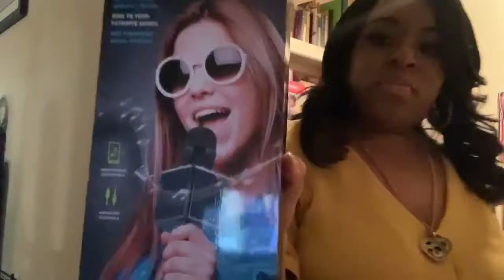COMPLETE DISASTER CLEANING MOTIVATION//HEALTH UPDATE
I’m cleaning my home today!!!

Today I am cleaning my messy kitchen and messy living room !!Oh my goodness,keeping the house clean and properly organized is a lot of work.I was determined to get it all done ✅

I hope you all enjoy my longest cleaning video ever,I’m so exited to finally share.If you guys have any questions,ask me on Facebook Amir my instagram it will be down below:)Thanks so much for watching,talk to you in the next one! xoxo

SOCIAL MEDIA 🖥
HAIR PAGE:Queensley Que